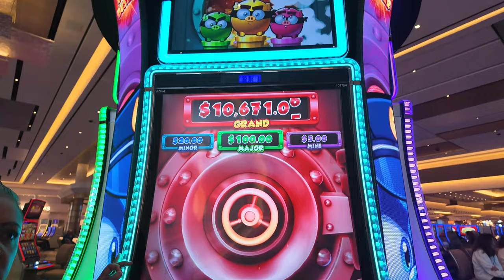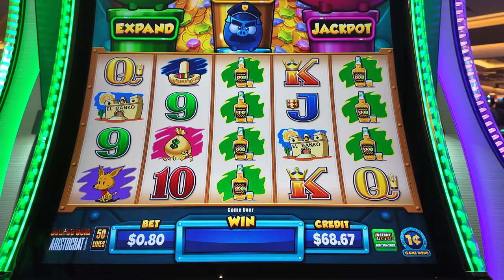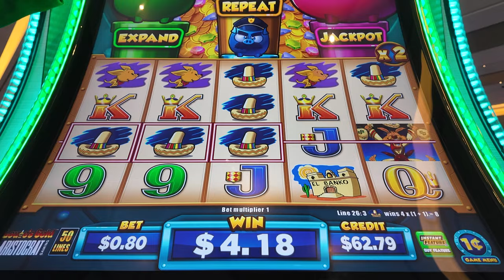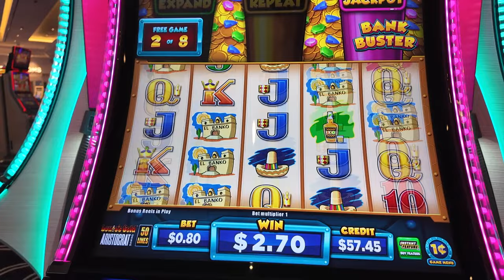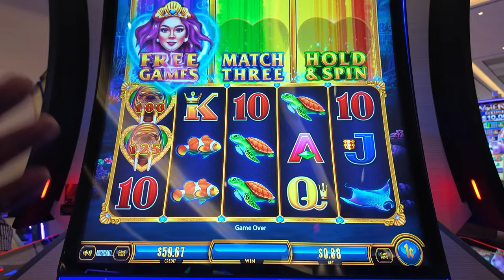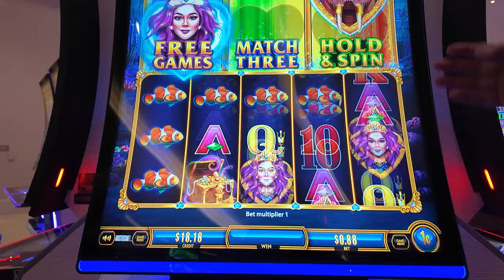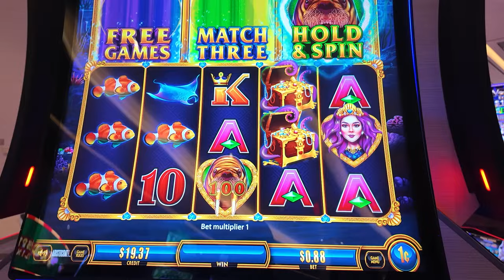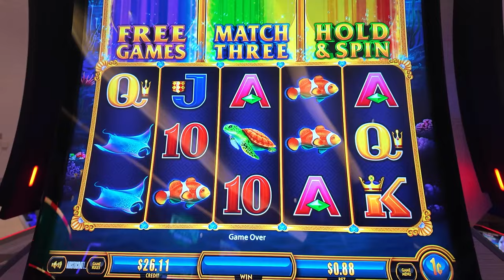My WIN on New Slots at Durango Casino Las Vegas.